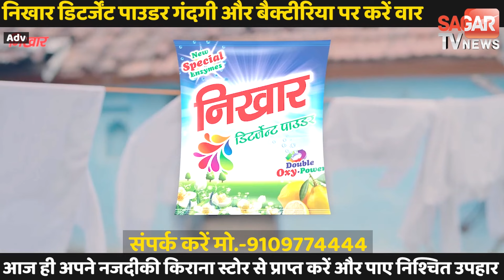खेत में सांपों का आलिंगन सर्पमित्र ने किया दो सांपों रेस्क्यू फिर भी करते रहे आलिंगन | STVN INDIA